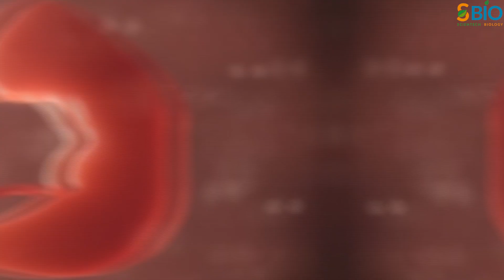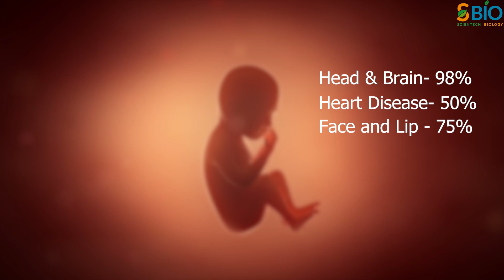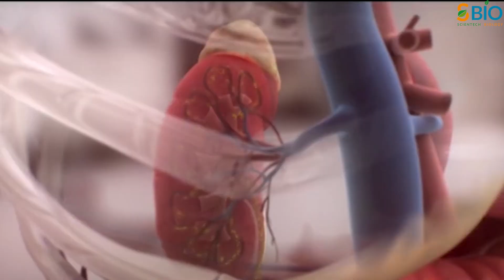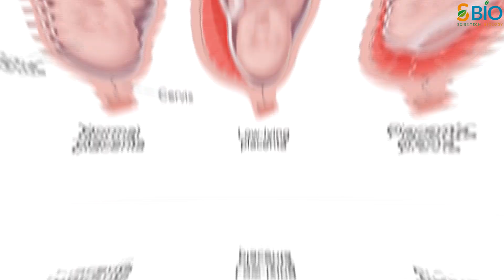Anomaly scan क्या होता है I Anomaly scan I Anomaly scan in pregnancy I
इस विडिओ मे आप जानेंगे की anomaly scan क्या होता है?

दोस्तों प्रेगनेंसी के दौरान मां और बच्चे की सेहत की जांच करने के लिए कई तरह के टेस्ट और स्कैन किये जाते हैं। प्रेगनेंसी के 18th week से 21st week के बीच किये जाने वाले टेस्ट को मिड प्रेगनेंसी टेस्ट के नाम से जाना जाता है। मिड प्रेगनेंसी टेस्ट को मेडिकल साइंस की भाषा में एनॉमली स्कैन (Anomaly Scan) कहा जाता है। एनॉमली स्कैन के द्वारा mother के womb की जांच की जाती है और इसके द्वारा गर्भ में पल रहे बच्चे और मां की सेहत का पता लगाया जाता है। एनॉमली स्कैन के जरिए भ्रूण के लिंग का भी पता लगाया जा सकता है लेकिन आपको बता दें कि गर्भ में पल रहे बच्चे के लिंग की जांच कराना गैरकानूनी है।
मिड प्रेगनेंसी टेस्ट या एनॉमली स्कैन के जरिए आप भ्रूण के शरीर के विकास और उसमें मौजूद दोष के बारे में जान सकते हैं।